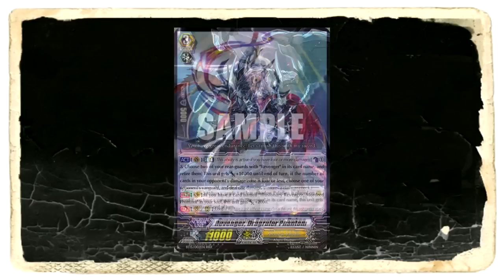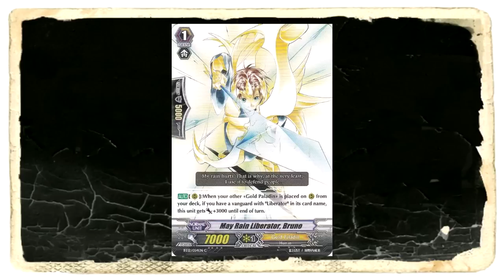VFT Top 5 EP.3 5 อันดับ Common เทพที่สุด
จัดอันดับCommon เทพที่สุด